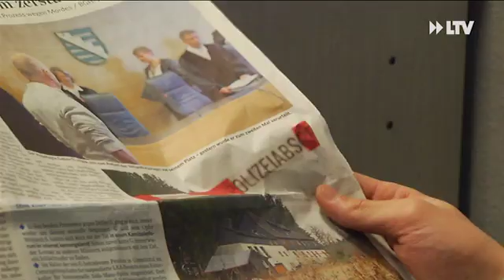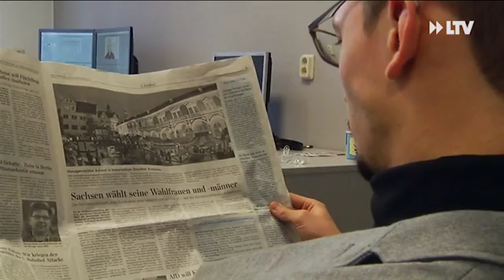Kurznachrichten... - 15.12.2016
- Polizei sucht Zeugen
- LR wird teurer
- Selbstgeschlagene Weihnachtsbäume